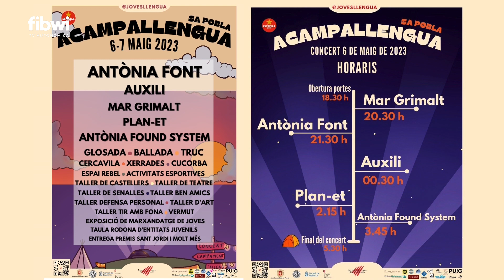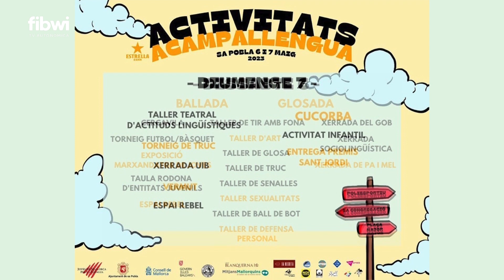Sa Pobla ultima los preparativos para acoger una nueva edición del Acampallengua